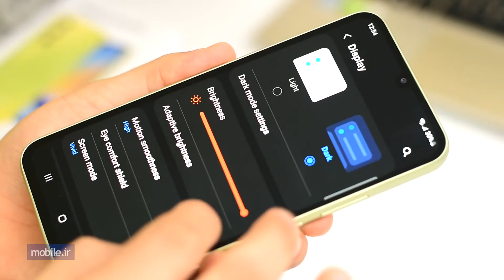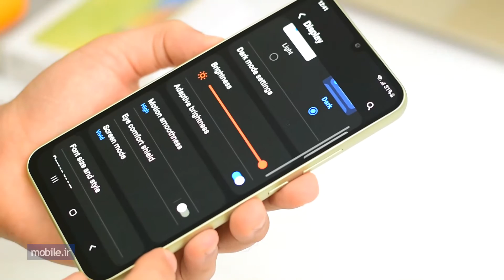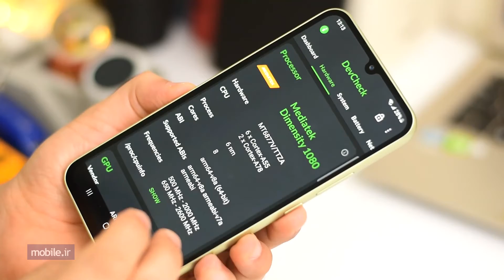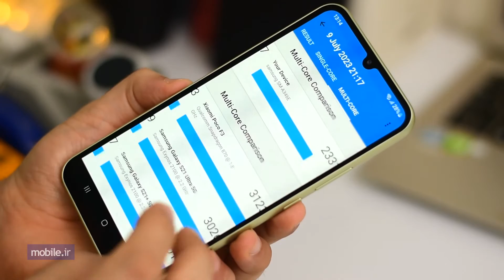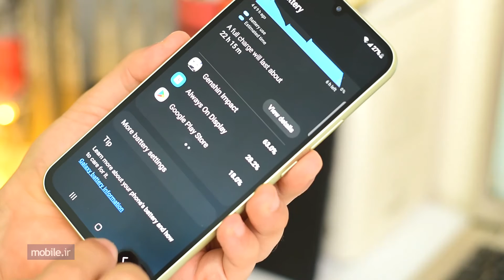Samsung Galaxy A34 5G - بررسی سامسونگ گلکسی A34 5G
0:00 Introduction
0:28 360 view
0:40 Design
1:48 Display
3:22 Fingerprint Sensor
3:50 OS & User Interface
4:36 CPU & Benchmarks
5:07 Gaming Experience
5:42 Battery & Charger
6:22 Cameras Picture
7:12 Cameras Video
7:45 Verdict
برای آشنایی بیشتر با این گوشی به آدرس‌های زیر مراجعه نمایید.